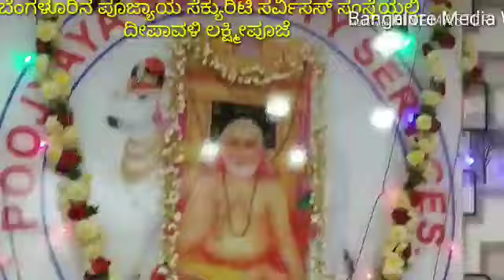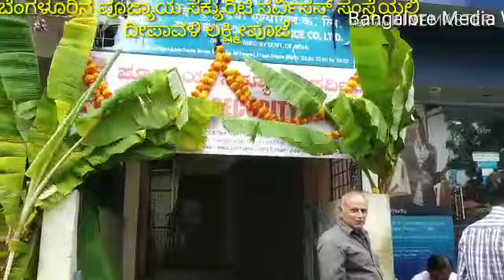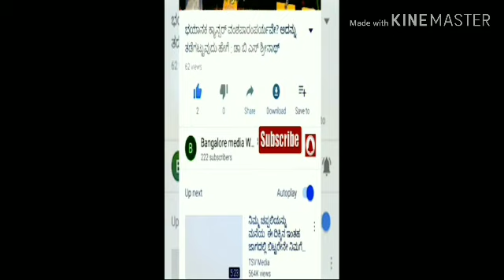Deepavali Laxmi Pooja @ Poojayya Security Services Bangalore#ಪೂಜ್ಯಾಯ ಸೆಕ್ಯುರಿಟಿ ಸಂಸ್ಥೆಯಲ್ಲಿ ದೀಪಾವಳಿ